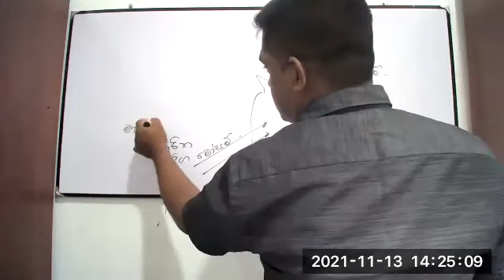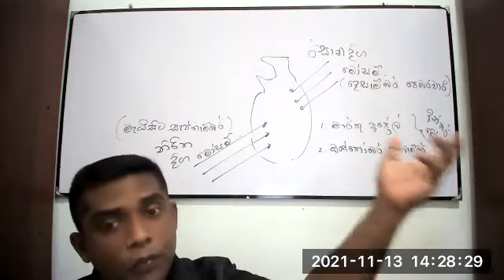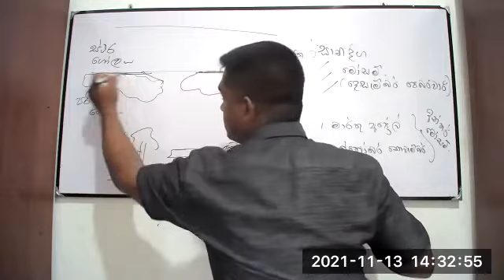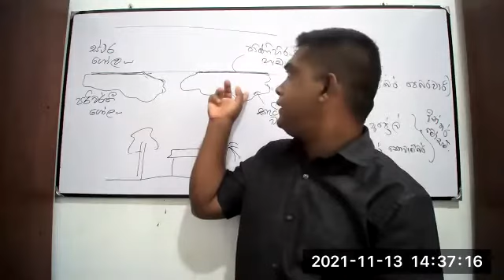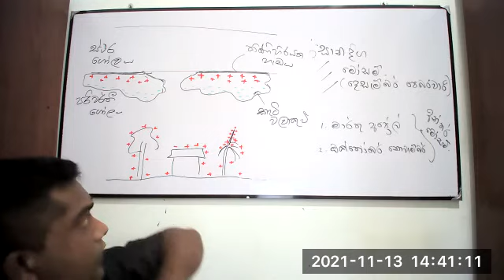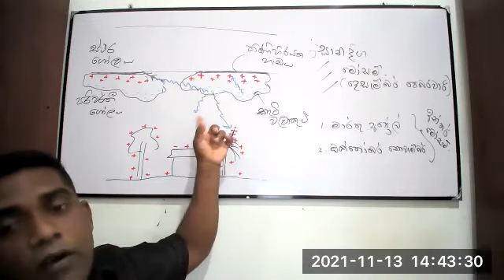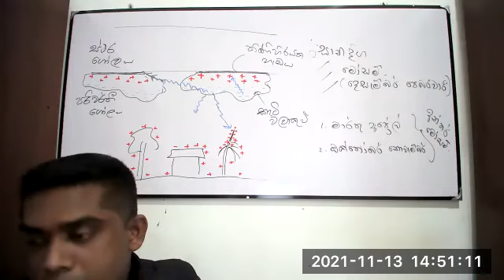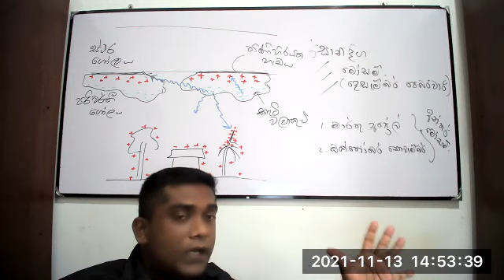9 ශ්‍රේණිය විද්‍යාව 2021. 11. 13 දින පන්තිය(ස්වභාවික ආපදා)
අපගේ පන්තියට සහභාගී වීමට කැමති නම්
ඔබගේ නම /ශ්‍රේණිය හා වට්ස්ඇප් දුරකතන අංකය මාගේ දුරකතන අංකය වන 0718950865ට වට්ස්ඇප් පණිවිඩයක් ලෙස එවන්න